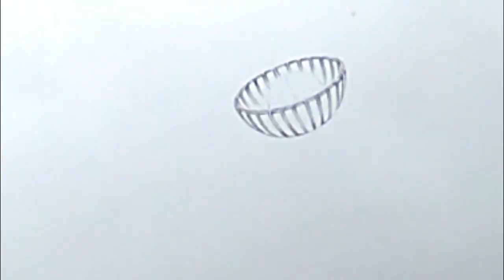How to draw a 3D aquamarine pendent step by step from youtube diamond jewelry ultimate tutorial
How to draw a 3D aquqmarine jewellery pendent created this video with the YouTube Video Editor Ultimate Tutorial give you how to draw jewelry designs step by step.
learn how to sketch Diamond and gold jewelry,latest trend of jewellery Design collection.
 Diamond Pendent,Diamond Necklace,Diamond Earring,Diamond Ring,and other with new fashion.
Traditional jewellery which will  be with you forever.